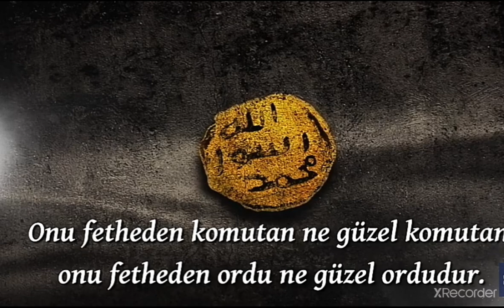İSTANBUL FETHİ'NİN 568.YIL DÖNÜMÜ KUTLU OLSUN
BİR ÇAĞI  KAPATIP  YENİ BİR ÇAĞ  AÇAN  FETHİN İSTANBUL FETHİ'NİN 568.YIL DÖNÜMÜ KUTLU OLSUN